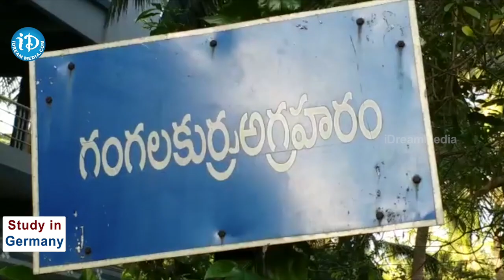గంగలకుర్రు అగ్రహారం గ్రామంలో ఆశ్చర్యపెడుతున్న సంఘటన | Missing incident | iDream Anantapuram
Ghajanand is the deceased who has been missing for six months